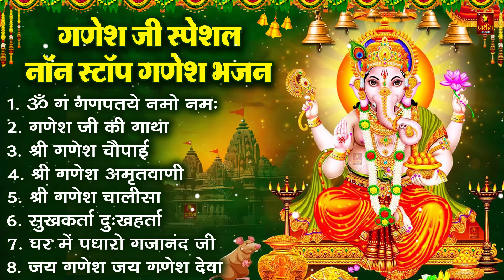Nonstop Ganesh Bhajan | नॉनस्टॉप गणेश भजन | Jai Ganesh Jai Ganesh Deva Aarti I Ganesh Song